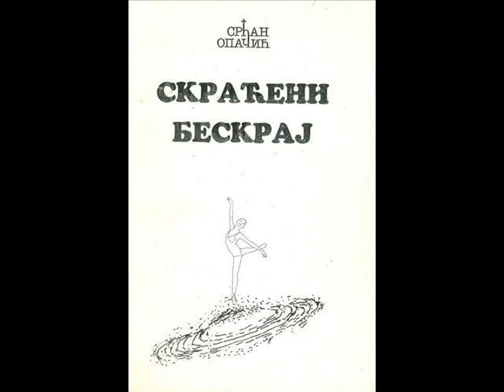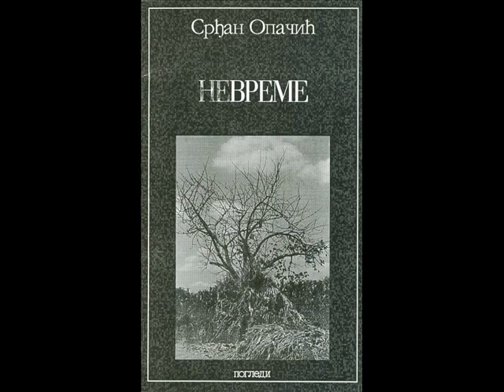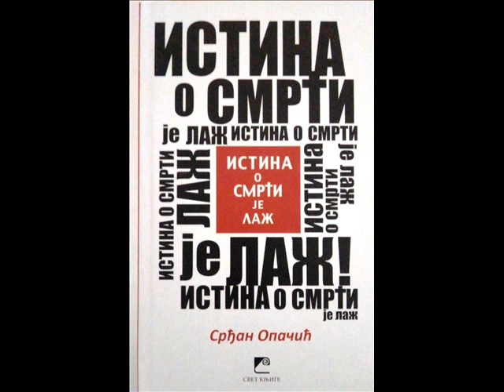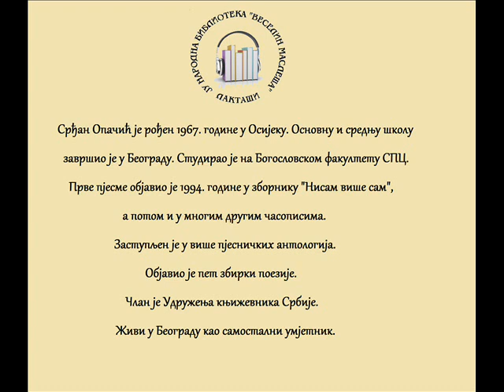POEZIJA - Srđan Opačić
Stihove govori autor